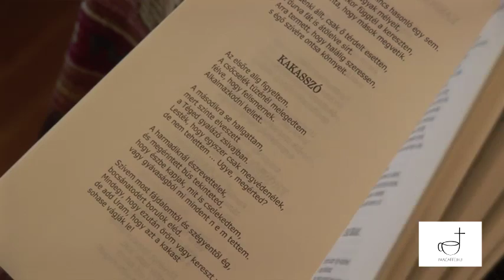Fésűs Éva mese-írónő Kakasszó című versét mondja el...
Csepp víz kötetéből:Kakasszó című versét Fésűs Éva mese-írónő mondja el az imacaffe.hu oldal látogatóinak.

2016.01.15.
imacaffe.hu